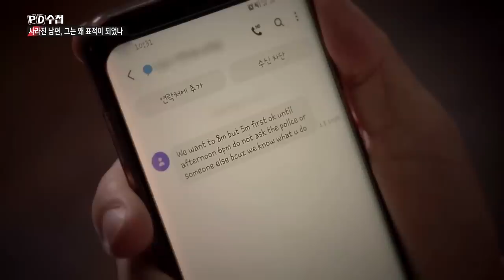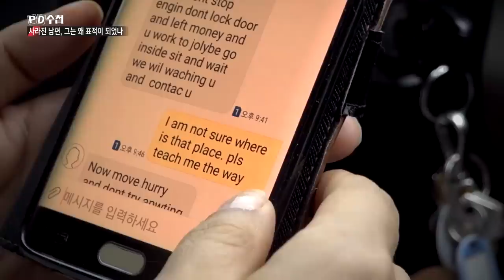2) 납치 13일 째, 1억 원을 요구한 납치범, 치밀한 범죄 계획, 필리핀 셋업 범죄 - PD수첩 '사라진 남편, 그는 왜 표적이 되었나' (9월17일 화 방송 중)